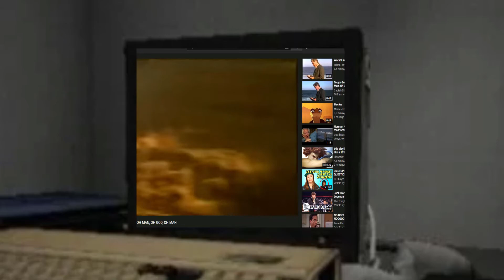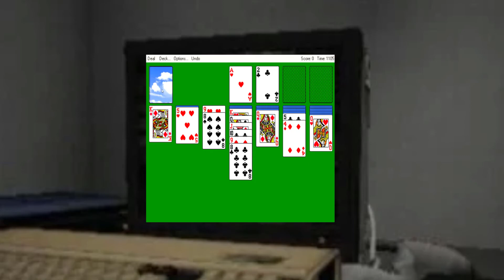SCP_Computer.mp4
I'm still salty after those dogs that just left me to fucking die

This is officialy a series now